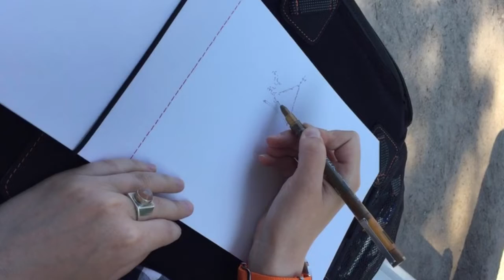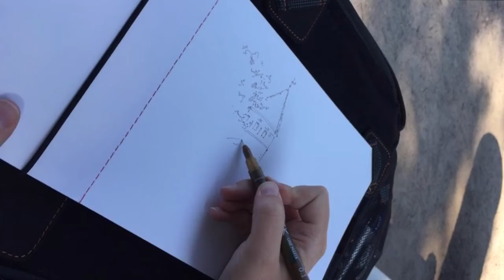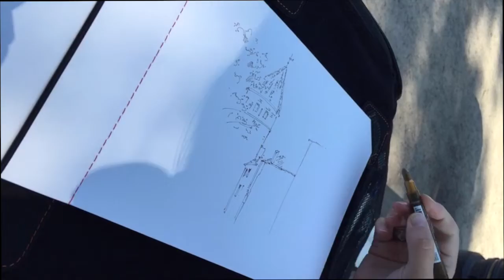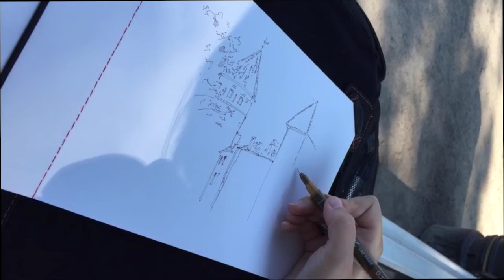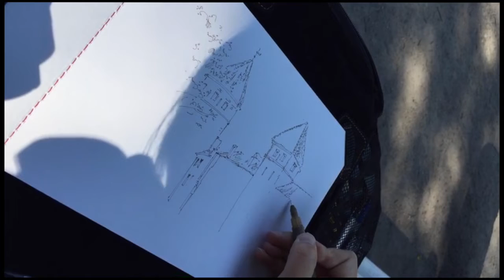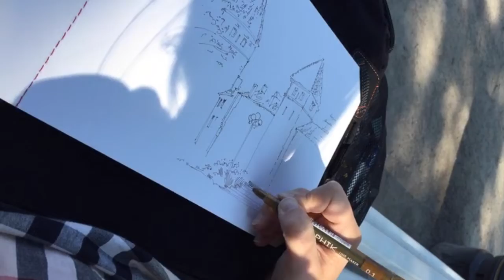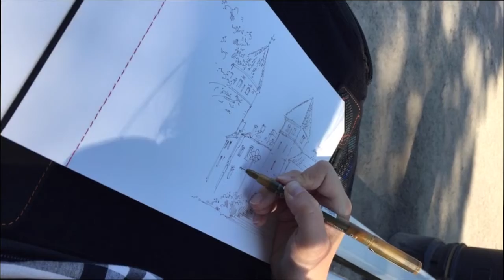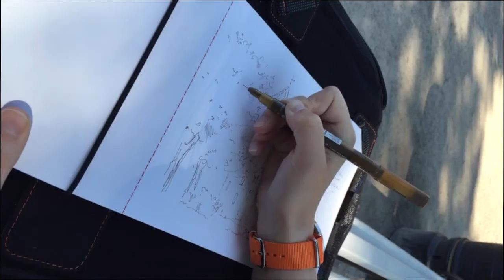LIVE video from plein air. Tornide väljak, Tallinn.